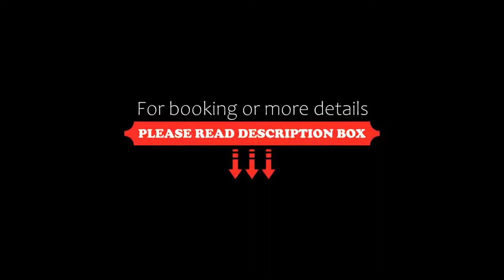The Acacia Hotel & Spa, Candolim, India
About Property:
You're eligible for a Genius discount at The Acacia Hotel & Spa! To save at this property, all you have to do is sign in.
Offering an outdoor swimming pool with a retractable slide and a spa and wellness centre, The Acacia Hotel & Spa is located just 500 m from the Candolim Beach. Guests can pamper themselves with a massage at the massage parlour.
Modern air-conditioned rooms here will provide you with a flat-scree...
Property Type: Hotel
Address: H No.586/ A, Sequeira Waddo, Candolim Bus Stop Junction, Village Candolim, 403515 Candolim, India
Searching For
1. The Acacia Hotel & Spa - Candolim - India
2. The Acacia Hotel & Spa - Candolim - India Address
3. The Acacia Hotel & Spa - Candolim - India Rooms
4. The Acacia Hotel & Spa - Candolim - India Amenities
5. The Acacia Hotel & Spa - Candolim - India Offers and Deals
Audio Credit:
Track Title: Reasons To Hope
Artist: Reed Mathis